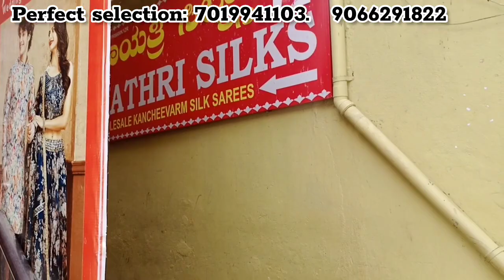chickpet Bangalore wholesale umbrella kurtis Rs.250 onwards Bangalore wholesale market price